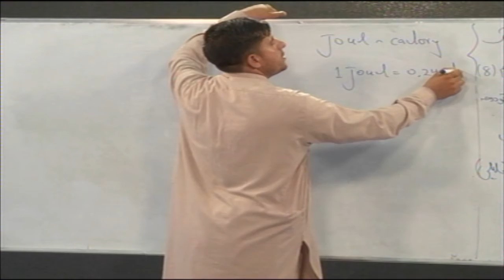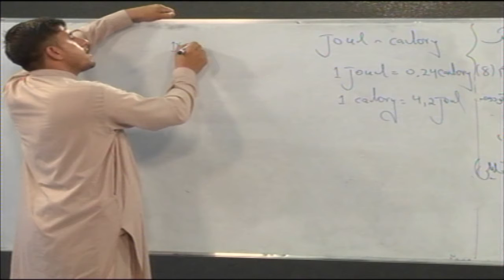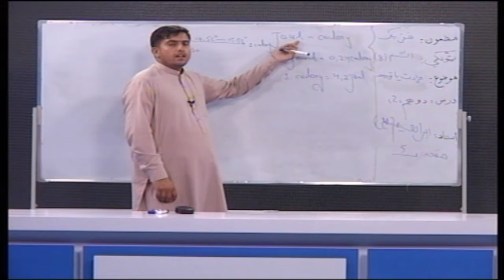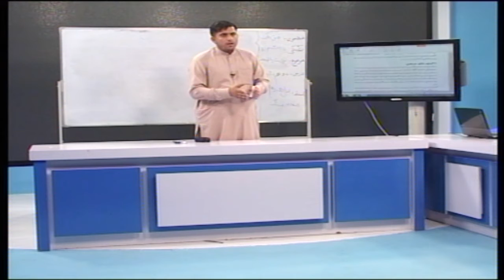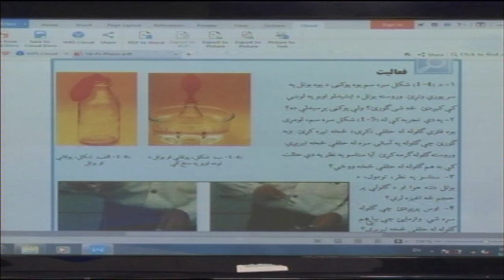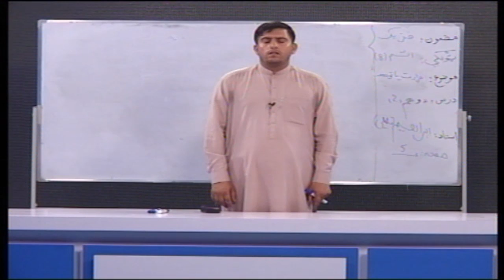اتم صنف فزیک استاد ابراهیم خلیلی برخه ۲